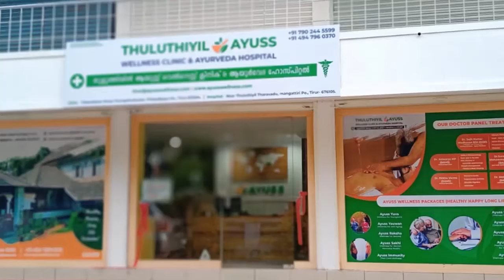പോലീസുകാരൻ തൂങ്ങി മരിച്ചു ; മേലുദ്യോഗസ്ഥർക്കെതിരെ പരാതി